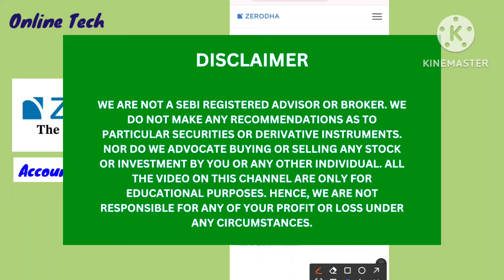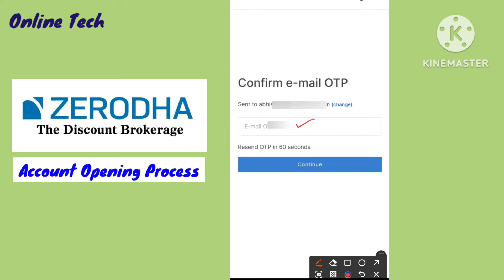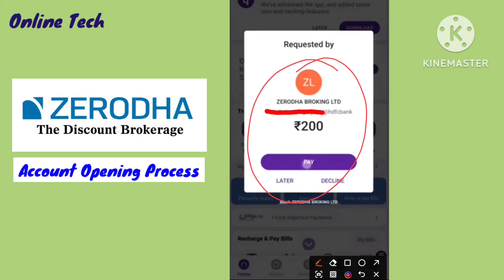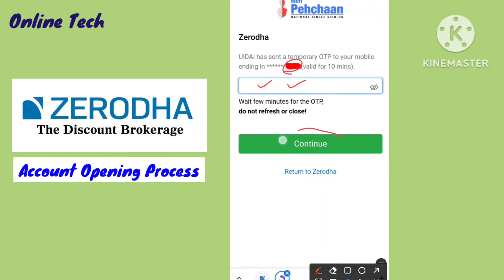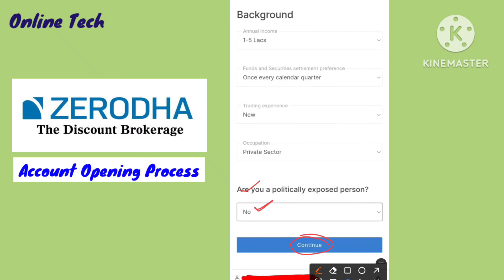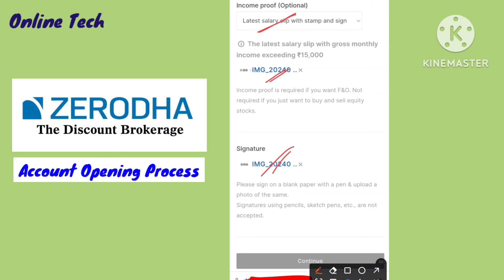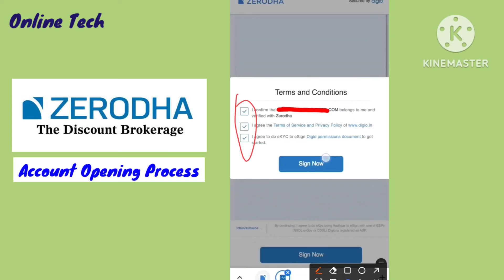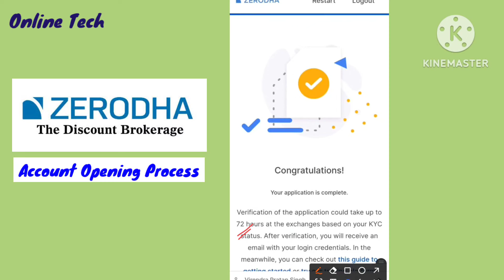zerodha account opening | How to Open Account in Zerodha | Zerodha Demat Account Opening online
Satander

zerodha
zerodha account opening
zerodha charge